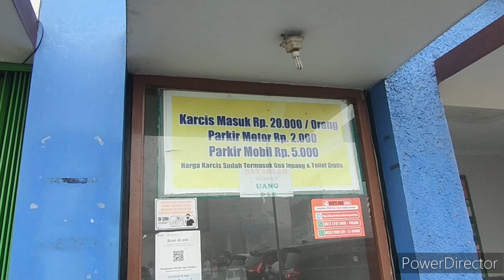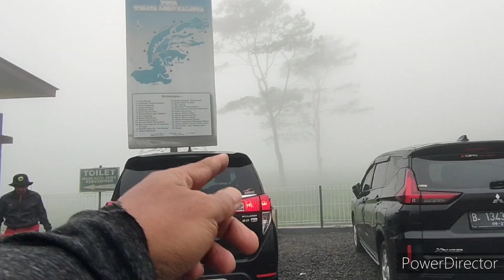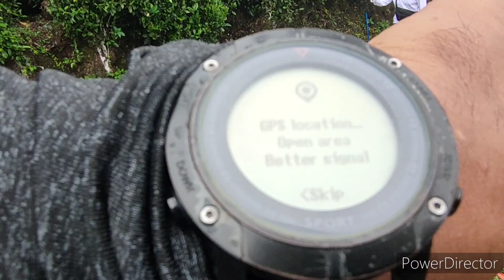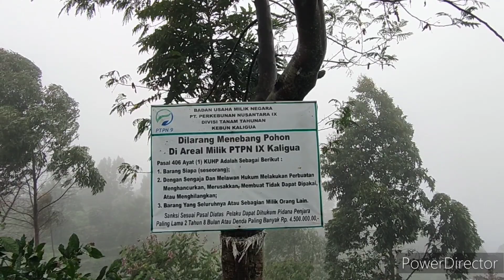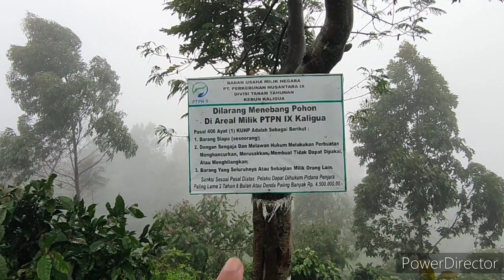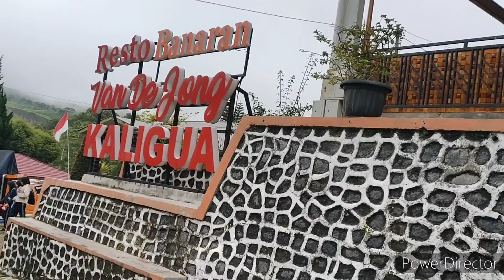hujan angin menuju puncak sakub 2050 mdpl | hiking adventures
mendampingi para senior angkatan 85,86,90 sma. walaupun hampir ragu untuk melanjutkan trekking ke puncak. akhirnya sampai dengan track menawan, berselimut kabut, hujan dan angin.